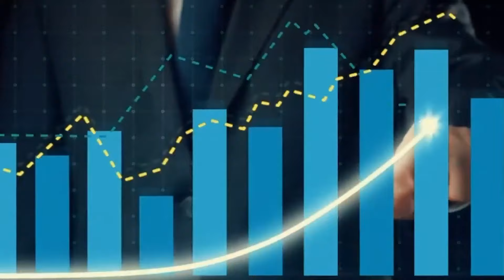Cantor Jackson Ferreira - VALE A PENA (06/07/24)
O programa Vale a Pena vai ao ar, às 21h30. Acompanhe!